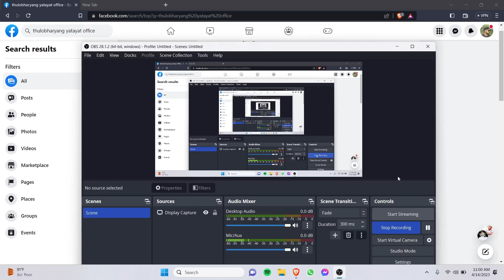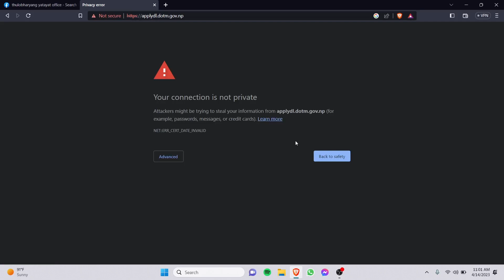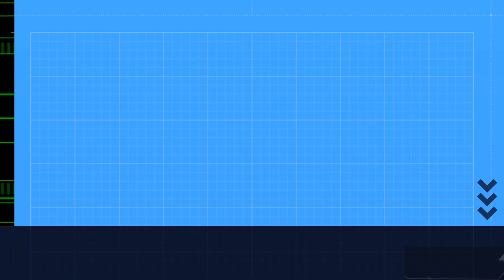लाइसेन्स सम्बन्धी सबै कामहरु बन्द | Notice of suspension of services related to driver's license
Notice of suspension of services related to driver's license.
All work related license has been closed.